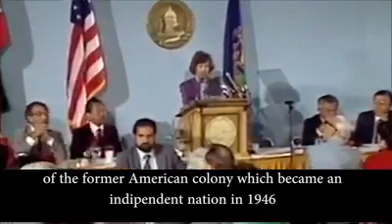From Marcos is a Hero